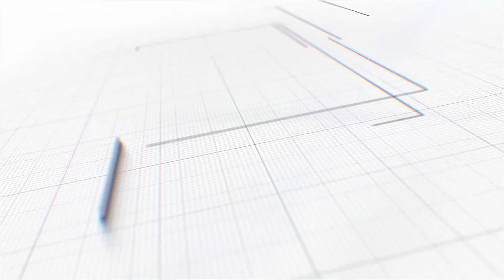Navi Mumbai प्रथमच ब्रायडल बुटीक Bafanaa Family कडून सादर- Actress Simrat Kaur उपस्थित